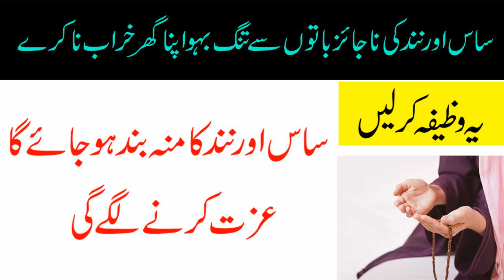saas aur nanad ko kabu karne ka wazifa | saas aur Nand ki Najaiz Baton se Tang Bahu ke liye Wazifa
Aslam u Alikum Nazreen is Video main apko Saas aur Nanad ki najaiz baton se agar ap pareshan hokar agar ap Apna ghar kharab kar rahi hen to is se pehle is wazifa ko kar lain Aur Apna Ghar Kharab karne se Ghar ko Parahin aur Is Wazifa se Inshallah Saas aur nanad Apki Ijzzat karne lagi gi aur uska moo band ho jaye ga
★★★★★★★★★★★★Social Media★★★★★★★★★★★★